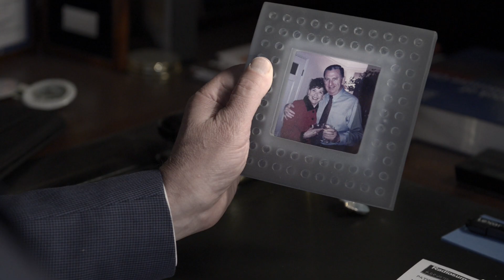Why the fight against brain tumors is personal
Experts leading the fight against brain cancer at the UF’s Preston A. Wells Jr. Center for Brain Tumor Therapy explain why this mission is so important to them.